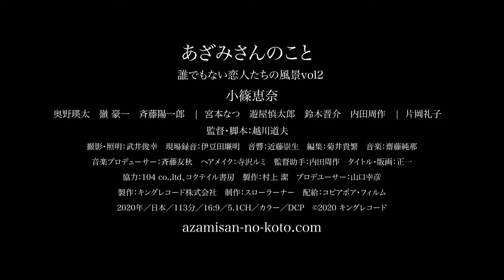《渴愛女人》我想我應該無法認真喜歡上一個人了 電影 預告 ｜myVideo強片電影線上看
✨我想我應該無法認真喜歡上一個人了✨
小薊在17歲那年逃家，之後與大她多歲的編輯北島交往，小薊不停地討好北島，希望能得到更多的關注與疼愛，然而北島總是埋首工作，讓小薊備感寂寞。小薊離開了北島，接連認識了不同的男人，但總在短暫的激情過後便分手，因為她怎樣都無法忘記北島。一天，小薊認識了野田，與北島截然不同的野田純粹專一地愛著小薊，然而她卻無法敞開心胸接納野田。當小薊再次遇見討厭的母親，重新面對自己的過往，讓她鼓起勇氣再愛一次…
導演： 越川道夫
演員： 小篠恵奈 、 奥野瑛太 、 齊藤陽一郎